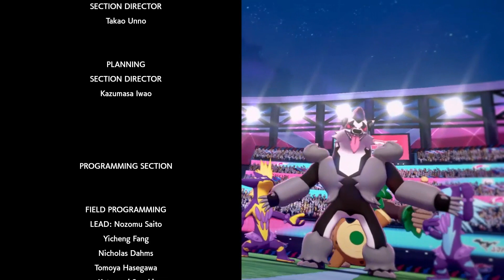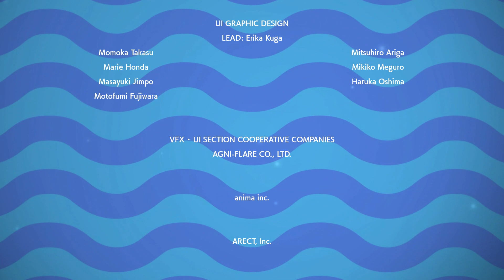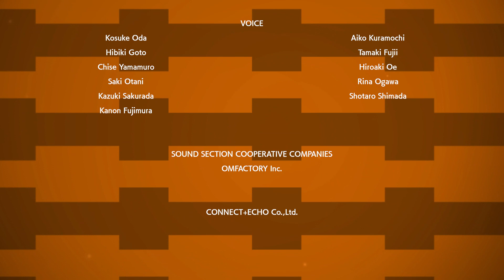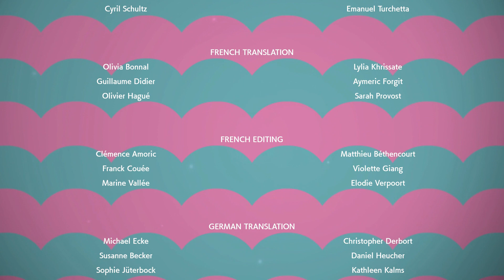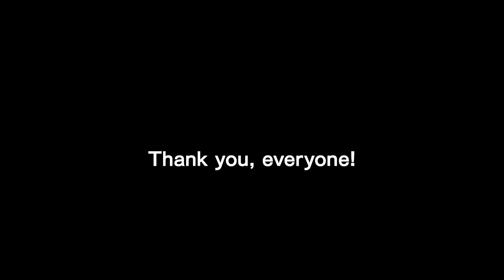Pokemon: Sword & Shield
Ending: Pokemon Sword & Shield
Final Battle: vs. Leon
Champion Cup

vs. Champion Leon